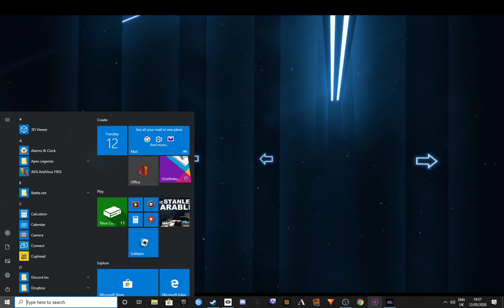all attack on titan songs from s1 and s2 in beat saber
yay first vr video sorry still trying to get everything working but for now its good stay safe:)